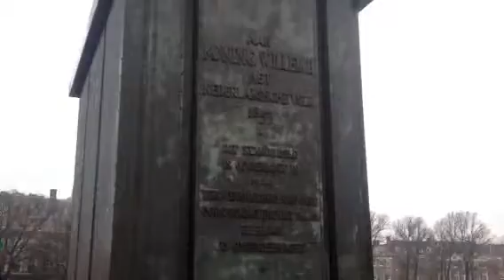Lahey/ Den Haag gezisii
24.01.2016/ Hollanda